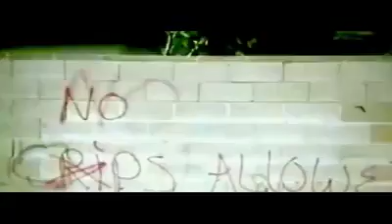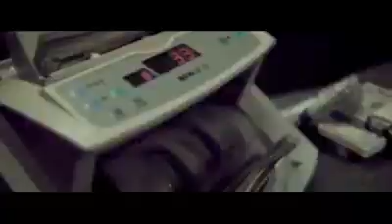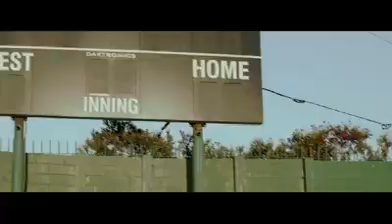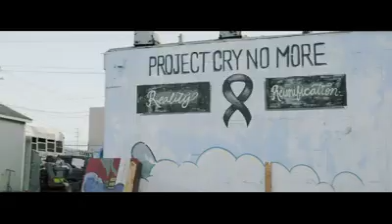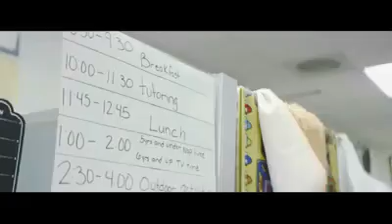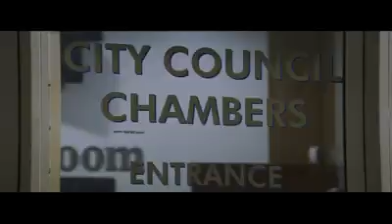Chico Brown Compton Rising Trailer001